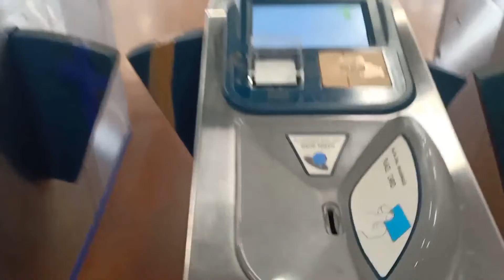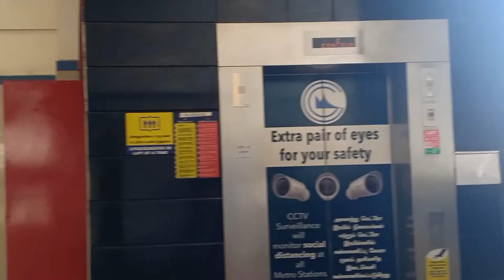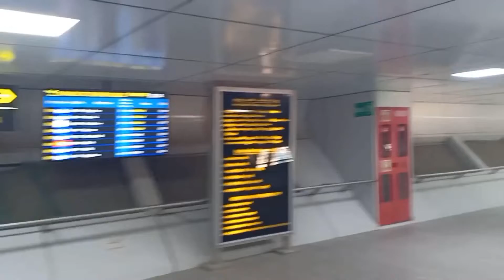Chennai Metro rail ride from Tirumangalam to Airport